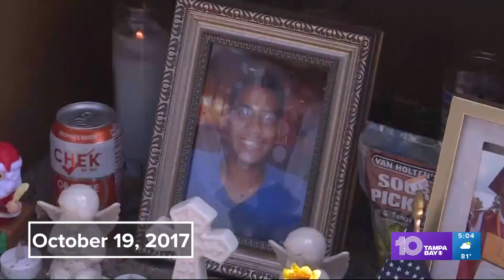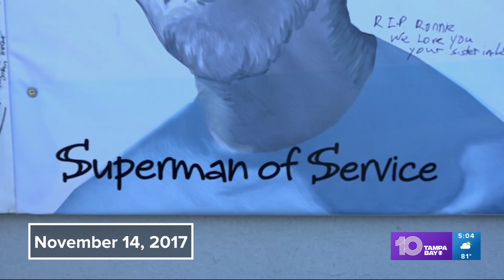Seminole Heights serial killer case ends with a guilty plea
Howell Donaldson III admitted to killing four people over a period of several weeks during the fall of 2017 in Tampa's Seminole Heights neighborhood — a sudden development Monday morning in a years-long case.

Donaldson pleaded guilty to four counts of first-degree murder in a deal with prosecutors that will have him serve four consecutive life sentences, according to court spokesperson Mike Moore.

He will avoid being sentenced to death because of the plea.